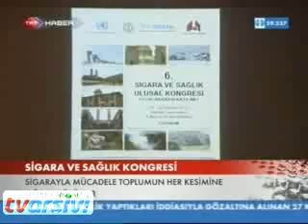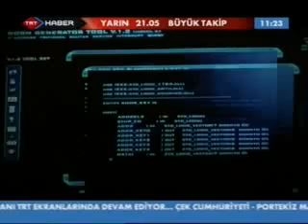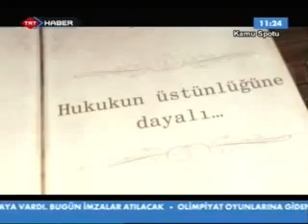Erzurum'da 6.Uluslararası Sigara Ve Sağlık Kongresi